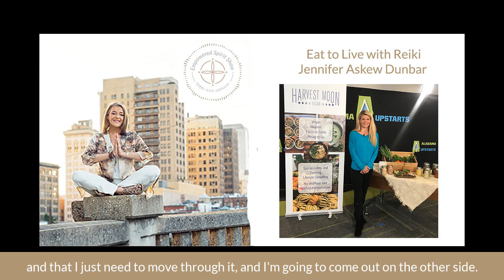The Empowered Spirit Show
Eating To Live With Reiki - Jennifer Askew Dunbar
Have you ever thought about how many hands have touched the food you are about to eat?
And what about the emotions that are in the hands of those that have touched it?
It’s all a part of what you put into your body.
It’s all energy.
Right?
Being connecting to your food, nourishes you and your Spirit as we talk about on this episode of The Empowered Spirit Show.

My guest, Jennifer Askew Dunbar shares with us how Reiki began in her house, with herself and her children and found its way into her kitchen and how Reiki has guided her to the work she is now doing with her company, Harvest Moon

Her motto, eat to live not live to eat combined with Reiki guides her to help her others who are sick.  She tells us about how her diet based on alkalinity is helping to bring the body back into a state of health of being.

Reiki is so much more than a body treatment!  It is a way of living that offers peace and calm to your daily existence.

But some consciousness, infused with Reiki, into your daily meals!

Experience it today!